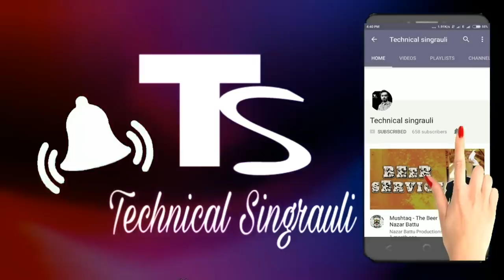Intex home theater short circuiting part 1 in hindi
🔌🔥 **Fixing Your Intex Home Theater: Short Circuit Tracing & Repair Guide!** 🔥🔌

Join us in this comprehensive video as we dive deep into troubleshooting and fixing your Intex home theater system! We'll guide you step-by-step through **TDA 2030 IC testing** and changing, ensuring crystal clear sound. Learn effective methods for **sound volume controller testing and repairing**, plus detailed insights on **transformer testing** to keep your system running smoothly! Struggling with a display problem? Don't worry! We have the ultimate **display problem solution** ready for you! 💥 To top it all off, we’ll also cover **Bluetooth module testing** for seamless connectivity. 🎶✨